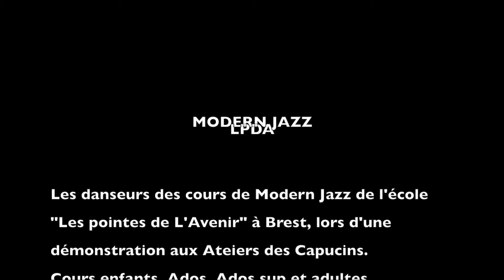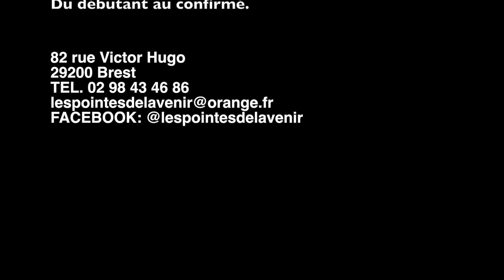démonstration de modern jazz aux Capucins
STUDIO E
54 rue Sébastopol
29200 BREST

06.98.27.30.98